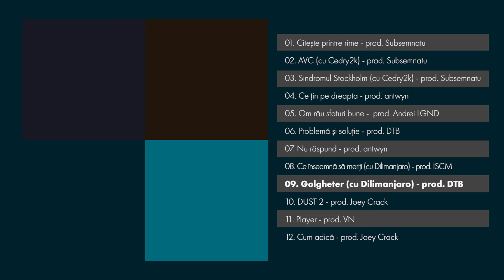Phunk B - Golgheter (cu Dilimanjaro)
OHM Entertainment prezintă sezonul cu numarul 3 din proiectul "2p2 sesiune", disponibil pe Youtube/toate platformele audio online.

Text  / Voce: Phunk B
Instrumental : DTB prod
Mix / Master: The Watcher
Video : Edi Danilovici